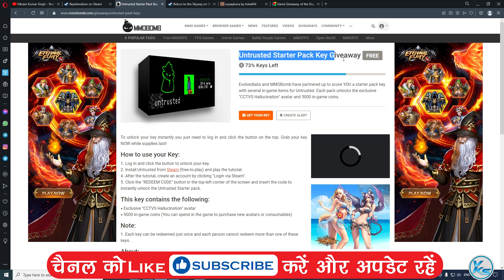🔥 Today 05 FREE PC GAMES - 04 September 2022 - Limited Time Offer Grab it NOW!! 🔥 Episode #173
00:00 - Repetendium
00:08 - Untrusted Starter Pack Key Giveaway
00:19 - Return to the Skyway
00:25 - supaykuna
00:30 - oodle God: Genesis Secrets